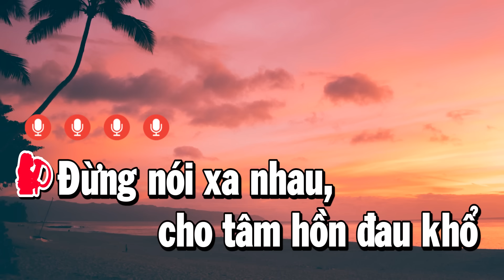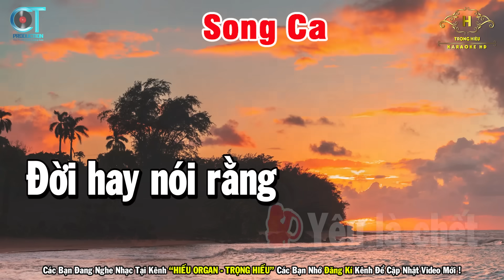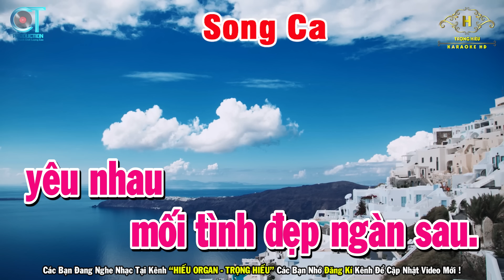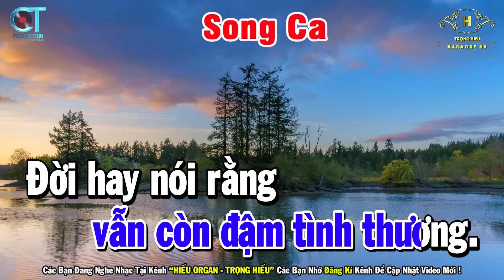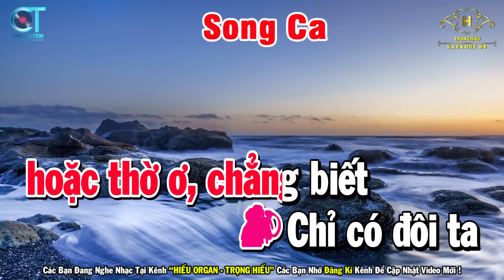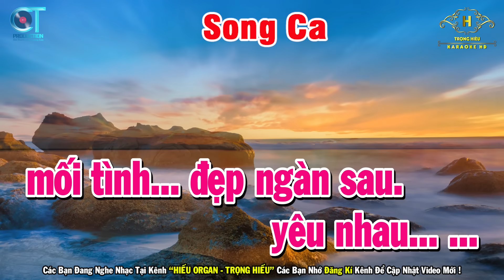Đừng Nói Xa Nhau Karaoke Song Ca Âm Thanh Nhạc Sống Đẳng Cấp | Trọng Hiếu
Bài Hát Đừng Nói Xa Nhau Karaoke Song Ca Âm Thanh Nhạc Sống Đẳng Cấp | Trọng Hiếu